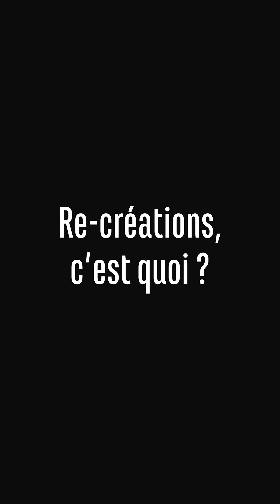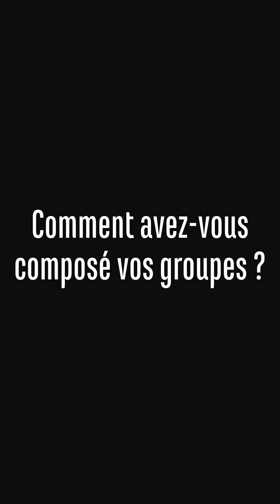Vue de l'intérieur #2 - Re-créations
Vue de l'intérieur vous propose de plonger dans les coulisses des cours du Conservatoire.

Premier épisode consacré au projet "Re-créations".

Cette vidéo a été créée dans le cadre de l'activité pédagogique et artistique du Conservatoire. Le Conservatoire de Bordeaux se réserve tous les droits sur les contenus publiés.